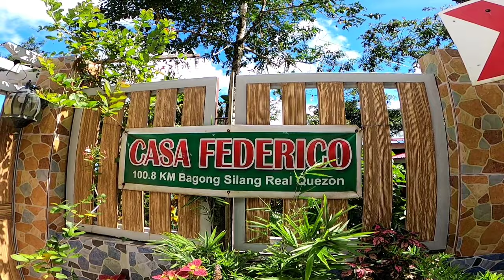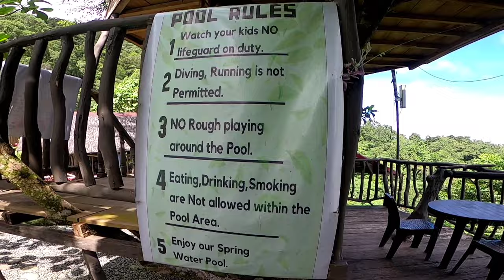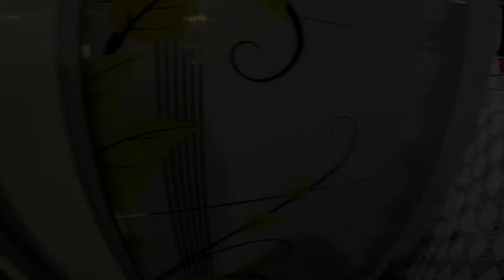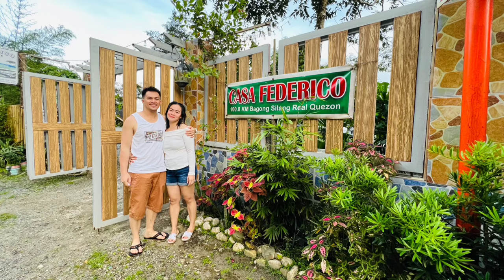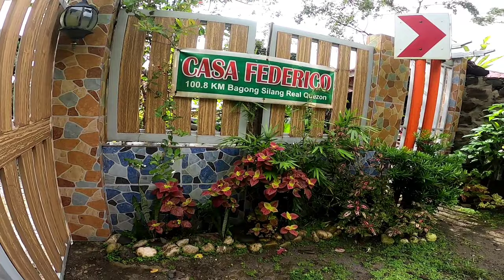CASA FEDERICO Real Quezon | Budget friendly campsite | Arlon GT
Staycation at Casa Federico, Real Quezon.
Napaka budget friendly ng campsite na to 1000 pesos lang for 22hrs pag sa tent kayo mg stay kasama na bayad sa swimming pool, wlng rough road na madadaanan at along the road lang👌
Highly recommended⭐⭐⭐⭐⭐

Credit to music:
Watch:   ￼ • Culture Code - Make Me Move (feat. Ka...   Download/Stream